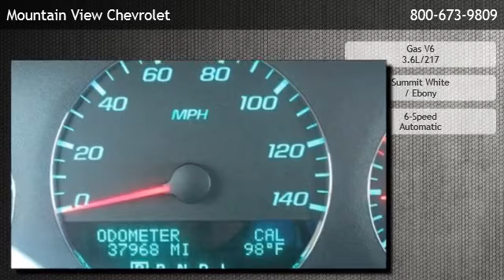2012 Chevrolet Impala LT - Pomona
is offering a 2012 Chevrolet Impala LT in Upland, CA.

Stock Number: 4100
Engine: Gas V6 3.6L/217
Transmission: 6-Speed Automatic
Exterior Color: Summit White
Interior Color: Ebony
Mileage: 37084

6-speed automatic gas v6 3.6l/217 front wheel drive cloth seats cruise control power driver seat a/c adjustable steering wheel engine immobilizer gasoline fuel multi-zone a/c power door locks power steering power windows traction control driver air bag front head air bag front side air bag passenger air bag passenger air bag sensor rear head air bag rear side air bag